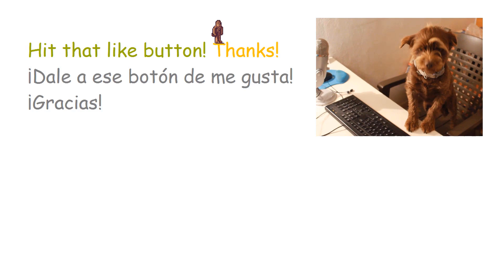Terminator: Destino Oscuro / Destino Oculto / Dark Fate # Crítica de la película en español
Terminator: Destino oscuro (2019).
Terminator: Destino oculto (2019).
Terminator: Dark Fate (2019).
Crítica de la película en español.
Opinión / crítica / reseña / review / análisis.
Última película de Terminator.
¿De qué trata la película?
¿Qué le ocurre a John Connor?
El humor de Arnold Schwarzenegger.
Linda Hamilton como heroína de acción.
Mackenzie Davis como híbrido entre humano y robot.
Gabriel Luna como Rev-9.
Natalia Reyes.
Edward Furlong como John Connor.

Hola, estimados aficionados a las películas de la saga de "Terminator". En esta ocasión hablo un poco del largometraje "Terminator: Dark Fate" (2019), una buena propuesta de cine de acción futurista que completa correctamente la trilogía de películas sobre este popular personaje: "The Terminator" (1984), "Terminator 2: Judgment Day" (1991), si no tenemos en cuenta el resto de cintas de la saga: "Terminator 3: Rise of the Machines" (2003), "Terminator Salvation" (2009) y "Terminator Genisys" (2015), pues estas tres últimas historias ocurrieron en universos paralelos. 🙃

Gracias.